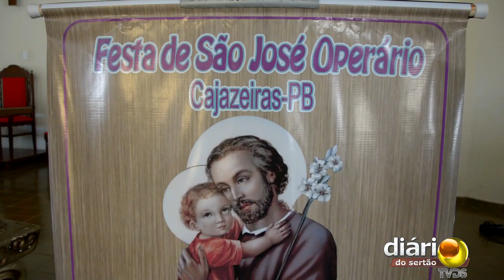Padre e agricultor falam sobre a expectativa do Dia de São José